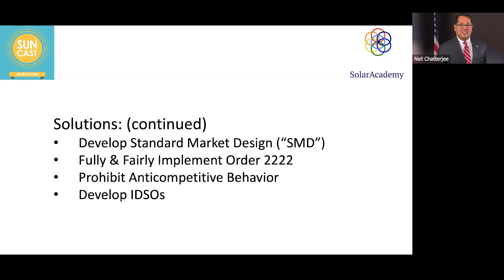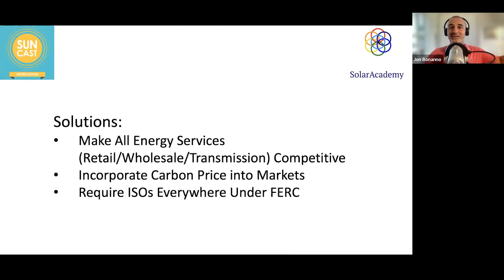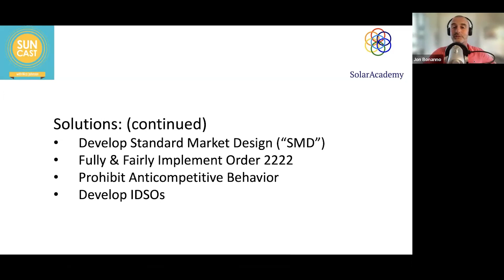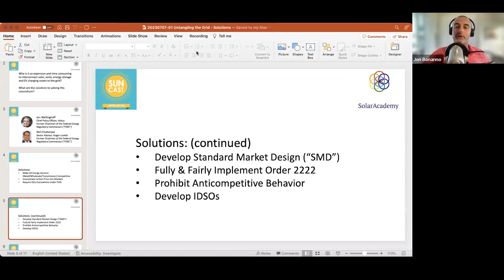Preventing Anti-competitive Practices and Advancing IDSOS